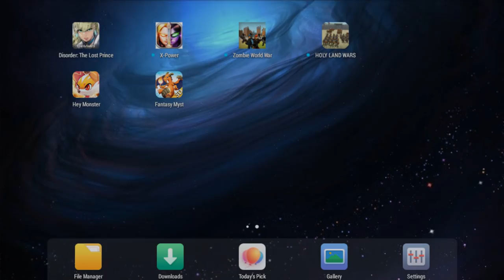Top 5 Pokemon Like GAME For ANDROID 2017